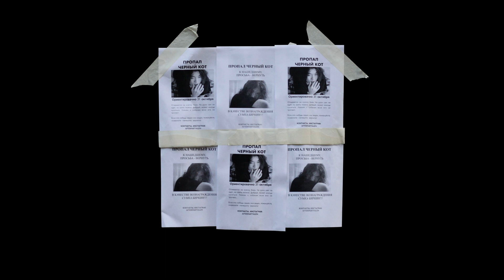Alén - Chatte Noire